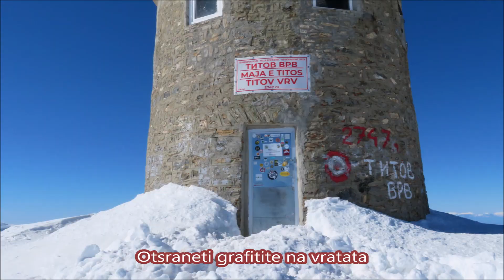Akcija na Kulata na Titov vrv,ocisten snegot,deblokirana vratata i povtorno zatvorena,21 02 2021